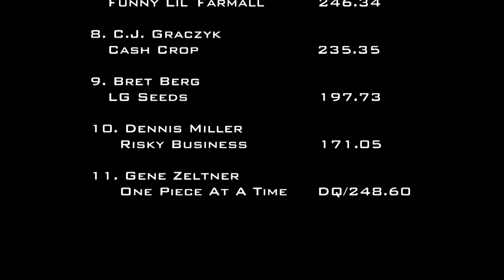8/23/19 NTPA Wellington, OH Mini Modified Tractors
National Tractor Pullers Association
2,050 lb. Mini Modified Tractors
Lorain County Fair
Wellington, OH
Friday, August 23, 2019
7:05 PM - 7:50 PM